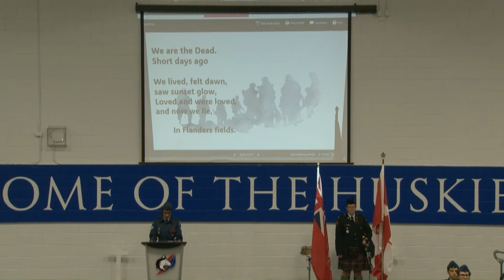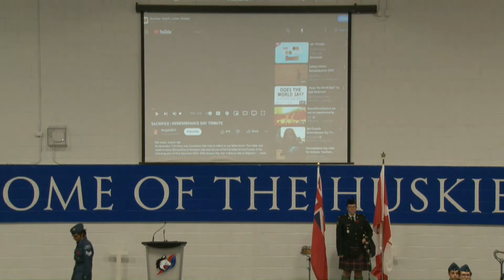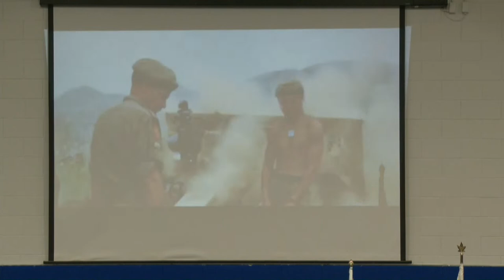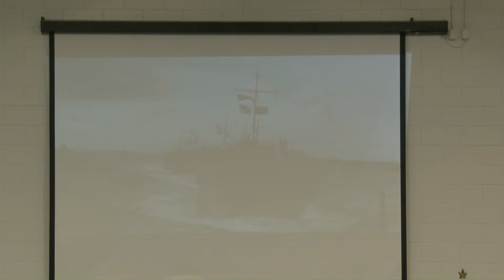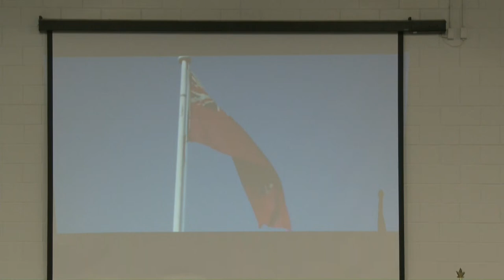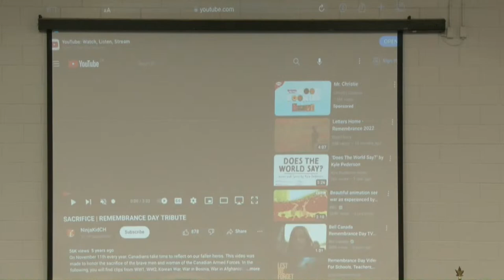Remembrance Day Service 2023